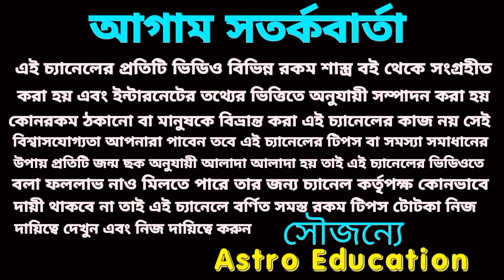কুম্ভ রাশির জুন মাসের বিস্তারিত আলোচনা !